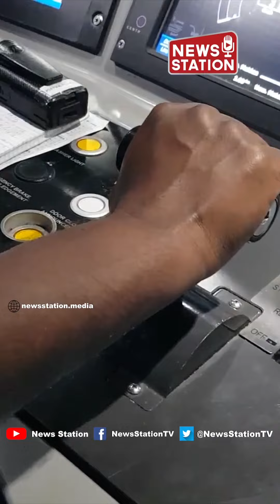Kolkata Metro Celebrates 40 Years: NewsStation Travels Under Hooghly River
Kolkata Metro, India's first metro rail system, has achieved a significant milestone by successfully operating an underwater service beneath the Hooghly River. Initially spanning just four kilometers, the metro has now expanded to 60 kilometers, with plans to reach 100 kilometers, including a connection to Kolkata Airport. Celebrating its 40th anniversary, the metro has transformed urban transit in the city, marking its historical journey since the first train departed from Esplanade to Bhawanipur.